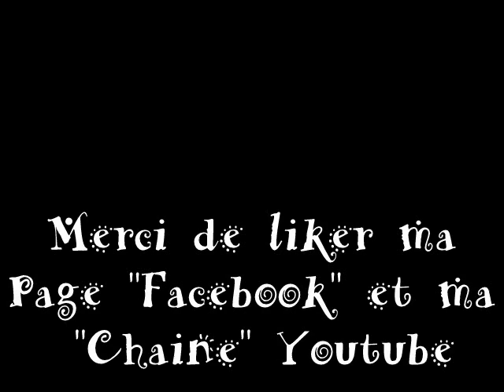Frank Cedric(Fc) -- Tombé Love "AMINA"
"Tombé Love" le Nouveau Extrait du Chanteur Camerounais Frank Cedric(FC)